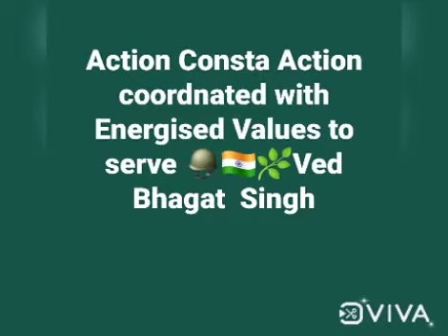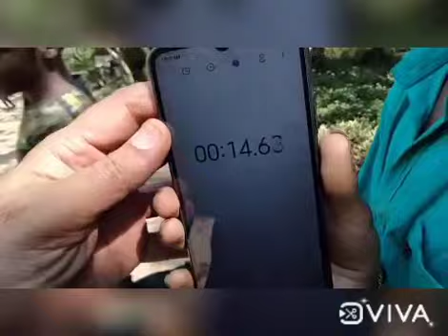अचानक एक्सीडेंट ,लड़का ज़ख़्मी हो गया, एम्बुलेंस ट्रैफिक में फँस गई,फिर लड़के को कैसे बचाया गया 🪖🇮🇳⛑️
अचानक एक्सीडेंट ,
लड़का ज़ख़्मी हो गया,
एम्बुलेंस ट्रैफिक में फँस गई,
कैडिट्स (हम आवाज़ ) ने 1st AID किया
स्ट्रेचर तैयार किया और एम्बुलेंस तक पहुँचाया

जब बड़ी आपदा आती है जैसे भूकंप, बाढ़ ,बिल्डिंग का गिर जाना, ब्रिज का गिर, जाना भयानक आग का भड़कना ऐसे हालात में हमें कुछ कैडेट्स की जरूरत होती है जो घायल लोगों को सही तरह से प्राथमिक उपचार देकर हॉस्पिटल तक पहुंचा सकें🪖🇮🇳⛑️ वेद भगत सिंह